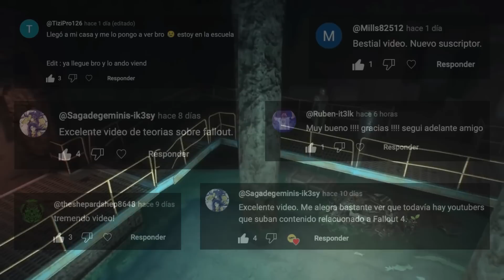Fallout 4: TOP 5 Datos Ocultos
Fallout 4 lleva a los jugadores a una versión bastante espeluznante de Boston, sin embargo, algunos lugares y cuentos dentro del mundo de Fallout 4 son capaces de sobresalir como especialmente extraños. Así que hoy vamos a echar un vistazo a cinco datos ocultos e inquietantes que puedes haber pasado por alto en Fallout 4.

Música - Footballhead Remix de Flamingosis
⚠️ ¡Vídeo original en el canal del gran @EpicNate!